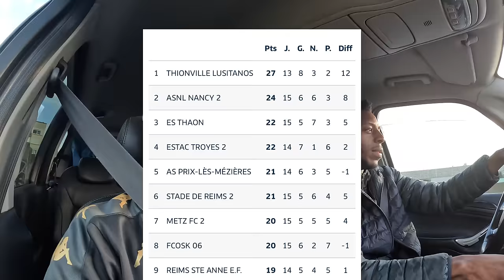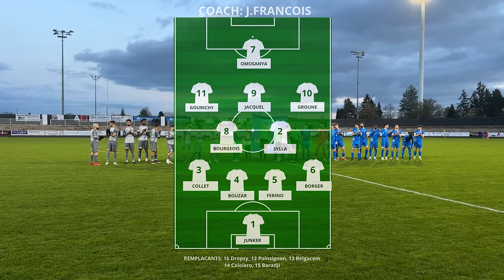1ER contre 3ÈME...MATCH CRUCIAL pour la MONTÉE en N2 !!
Dans cette vidéo, on affronte THAON-Les-Vosges, actuel 3ème

Après nos 2 dernières victoires face au FC METZ et SARRE UNION, on se doit de poursuivre cette belle série !!

Vidéo bord terrain : Loïc Depret

Informations personnelles :
Identité : Collet Vincent
Age : 23 ans
Profession : Footballeur
Equipe : US Thionville Lusitanos (N3)
Postes : Latéral / Milieu défensif
Parcours : CSJ Augny / FC Metz / Union Titus Pétange
Sélections : 38 sélections en Equipe de France ( U16 à U19)